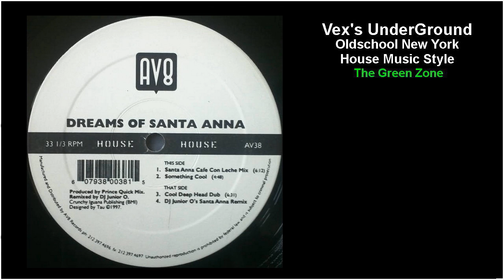Prince Quick Mix & DJ Junior O - Dreams Of Santa Anna (Cafe Con Leche Mix)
Prince Quick Mix & DJ Junior O - Dreams Of Santa Anna - A1 1996 - (Cafe Con Leche Mix)

AV8 ‎Records – AV 038
A1 remix of: Orange Lemon - Dreams Of Santa Anna By Todd Terry
features samples from Babe Ruth's "The Mexican" (uncredited).